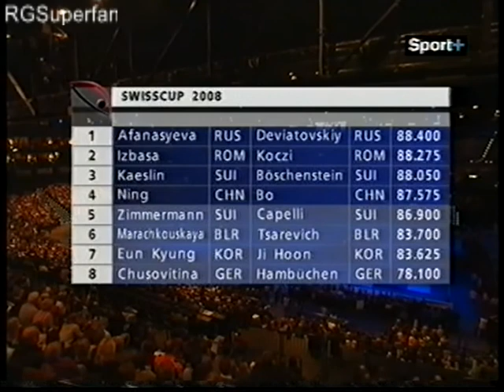2008 Swiss Cup Artistic Gymnastics 2/2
2008 Swiss Cup Artistic Gymnastics 2/2